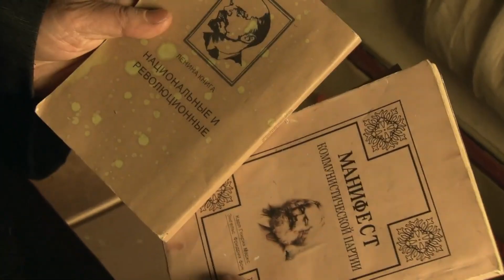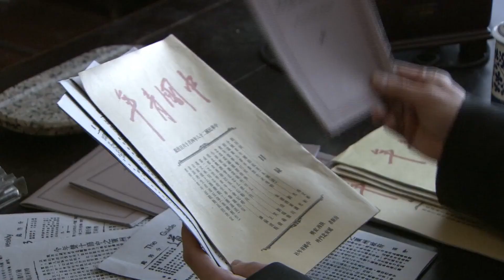抗日电视剧 【悬崖之下 29】|“朱亚文”带领着一群自强不息、敢于担当的新青，为民族找寻出路而矢志不渝、百折不回的悲壮故事。|主演：朱亚文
剧名Name：悬崖之下
主演Cast：朱亚文
简介：“朱亚文”带领着一群自强不息、敢于担当的新青，为民族找寻出路而矢志不渝、百折不回的悲壮故事。